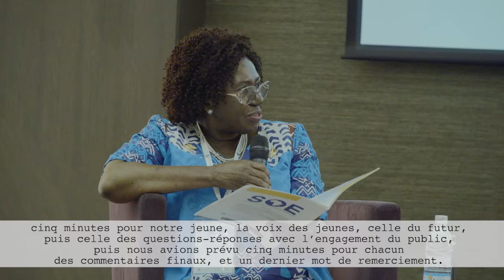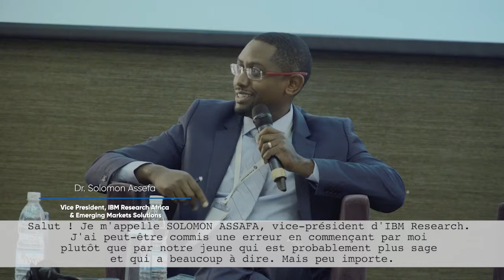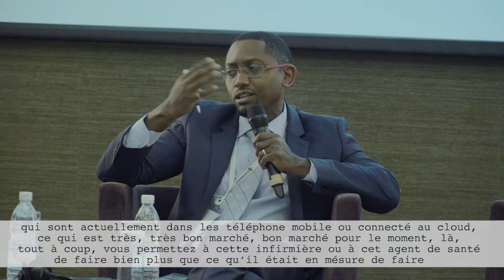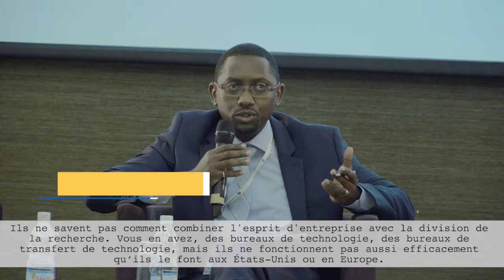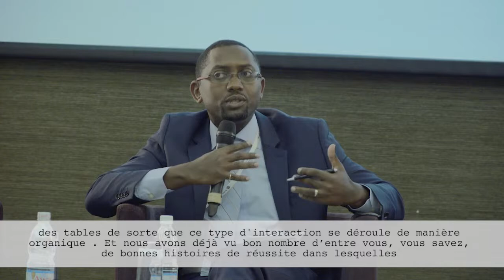The Future of Work: Educating African Youth and Workforce Development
The acceleration in the scope, scale, and economic impact of technology is increasingly in influencing the development and proliferation of new industries. What does this mean for a Higher Education system charged with preparing the future workforce and leadership in existing, evolving and emerging industries? How do we define the Future of Work in African cities and rural areas?

MODERATOR:

N’Dri Thérèse Assié Lumumba, Ph D, Professor, Cornell University;

President, World Council of Comparative Education Societies

Solomon Assefa, Vice President, IBM Research Africa & Emerging Markets Solutions

Nneka Okekearu, Deputy Director, Enterprise Development Centre

Simon Rey, Group Head - Talent, Learning, & Organizational Development, Ecobank

Bob Wekesa, PhD, Senior Lecturer, Associate on the Africa China Reporting Project and Associate for the African Centre for the Study of the U.S, University of the Witwatersrand

Kanga N’Guessan Anna Christelle, Masters student at INP-HB